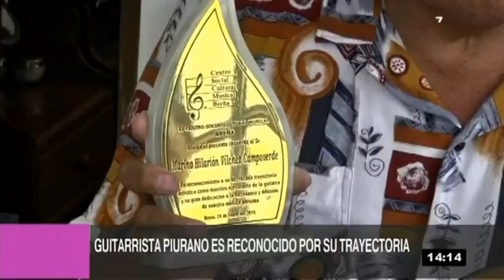Agenda 7.3 - 4/2/2019